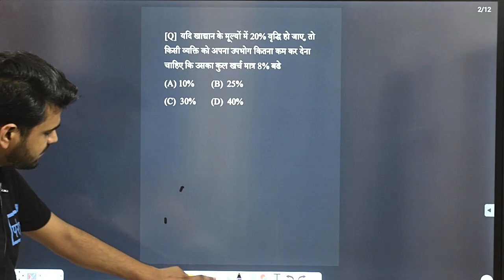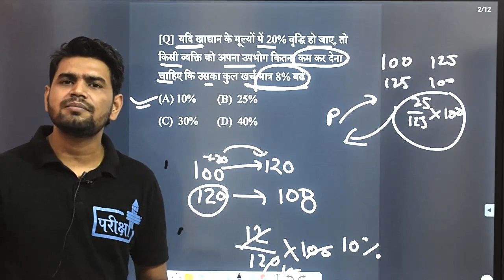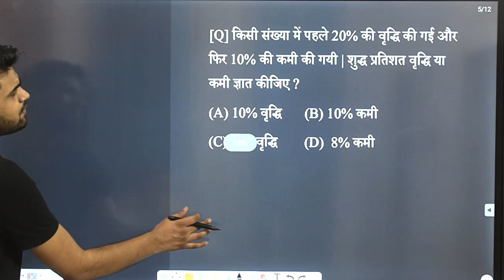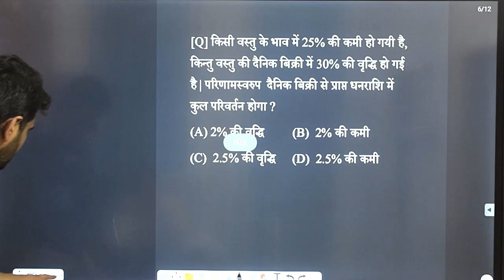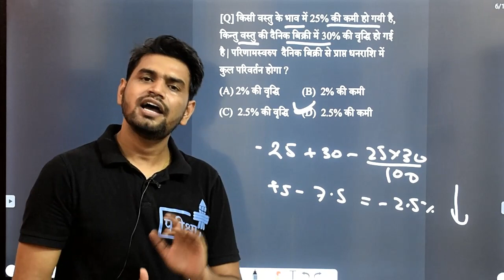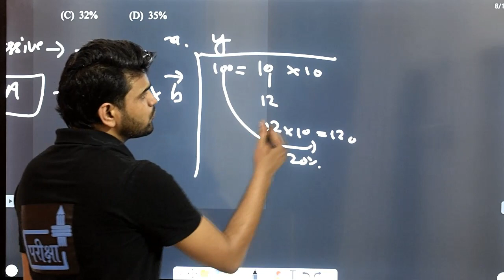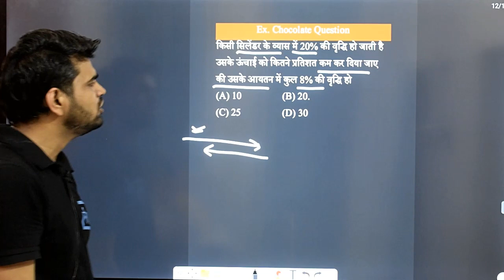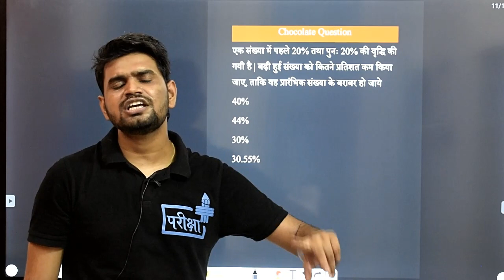Percentage | Question Session | 5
दी जाएगी

🔴सब्सक्रिप्शन लिंक -

~टीम परीक्षा+

दी जाएगी

🔴सब्सक्रिप्शन लिंक -

~टीम परीक्षा+